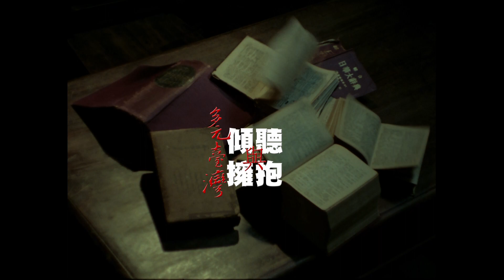紀錄觀點【河北臺北】（Version 1）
2/2(週四)│22:00李念修︱2015︱87min

出生中國河北的老李，韓戰爆發在南北韓交界被俘虜，來到台灣。對他而言，從軍是為了吃飯：在誰家吃飯，就說誰家好。如今白髮蒼蒼的老李，戴上假髮穿上女裝，想彌補錯過的所有年華。
【多元台灣:傾聽與擁抱系列紀錄片】《河北台北》

★ 2015日本山形紀錄片影展
★ 2015台灣國際女性影展競賽首獎
★ 2016瑞士真實影展
★ 2016 台北電影節最佳紀錄片
★ 2016台灣紀錄片影展
★ 2016亞洲女性影展聯盟國際競賽首獎

走過荷蘭統治、清朝、日治、國民政府時期的台灣，歷史正在看著我們何時才有足夠的雅量與智慧，去包容擁彼此不同根源的人。

2月2日起，每周四晚間10點

2/2        【河北台北】/李念修
2/9        【海的彼端】/黃胤毓
2/16      【靈山】/蘇弘恩
2/23      【日曜日式散步者】/黃亞歷
2/2         (周五)【主題之夜-台灣人生】/酒井充子
3/2        【再見原鄉】/吳米森